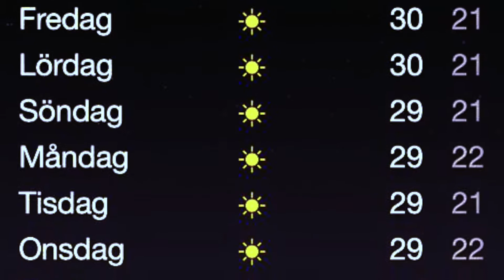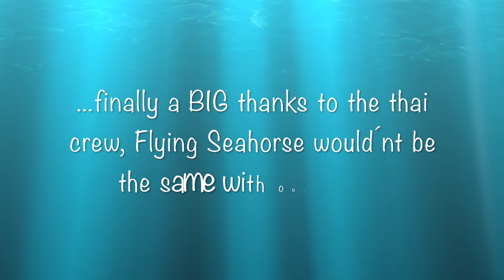Diving Similian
Divetrip to Similian Islands january 2015